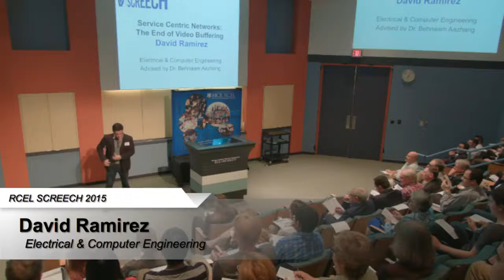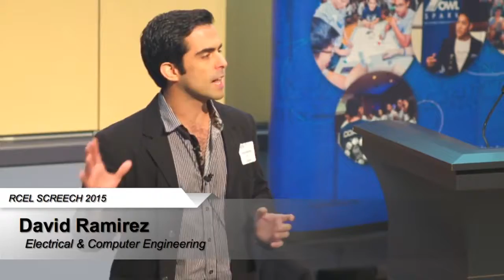David Ramirez - Service Centric Networks: The End of Video Buffering. Screech 2015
...buffering...

Just kidding. In this video, David Ramirez '17 tackles Service-Centric Networks. He won Best in ECE/CAAM/STAT at SCREECH 2015.

SCREECH is a competition in which graduate students deliver a 90-second snapshot of their thesis at breakneck speed. It's basically awesome.